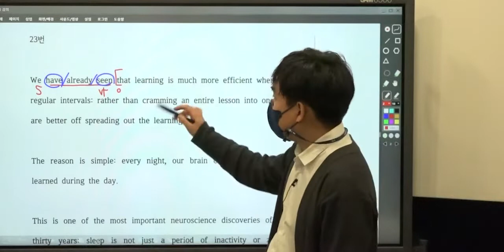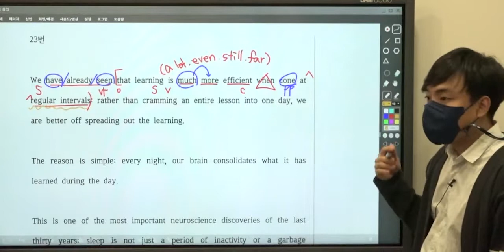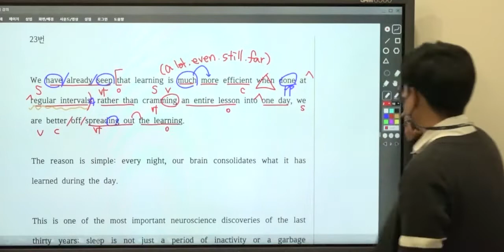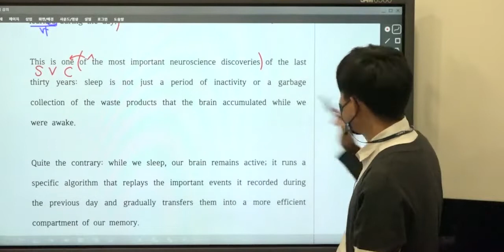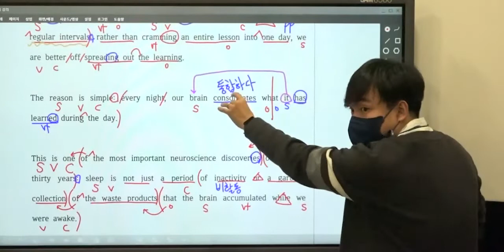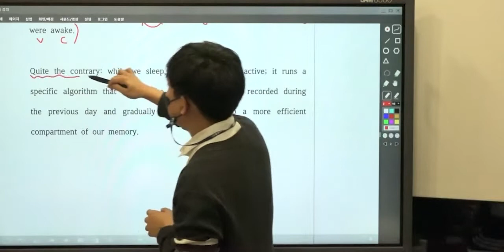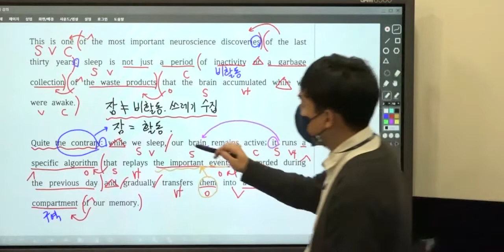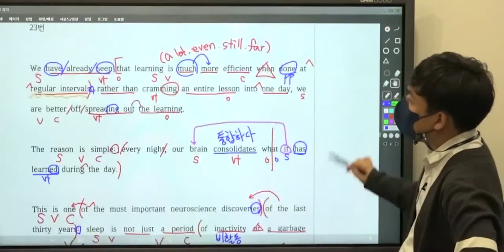고2 22년 9월 23번 해설강의